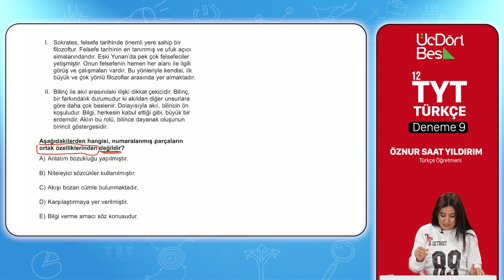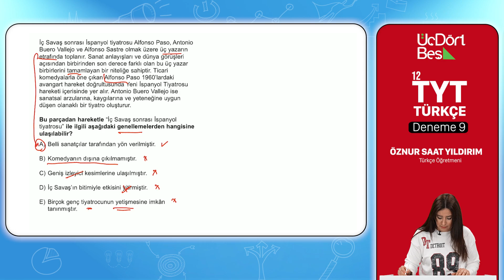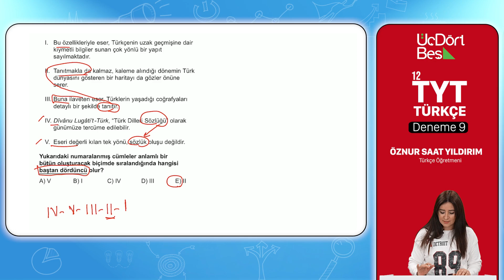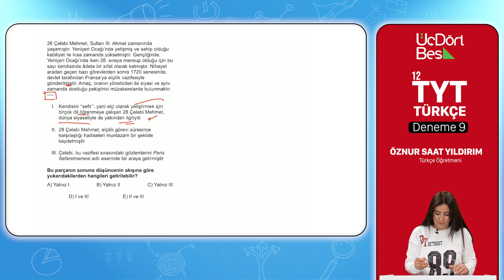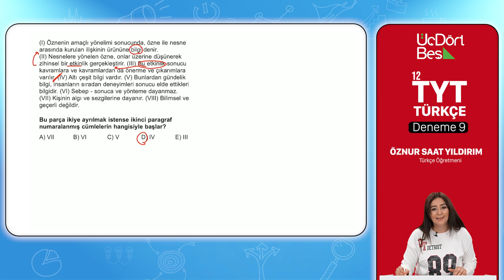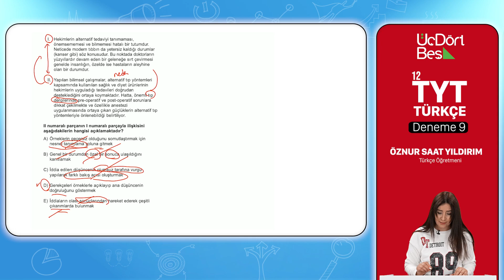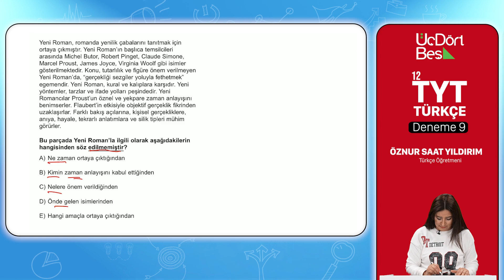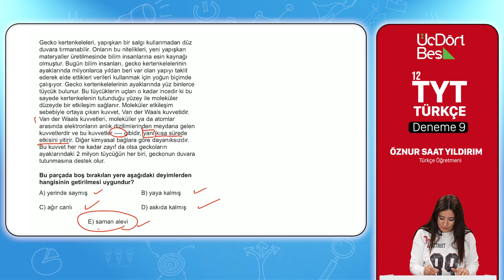2023 MODEL 345 YAYINCILIK TYT TÜRKÇE DENEMESİ - 9 (21-40) ÖZNUR SAAT YILDIRIM